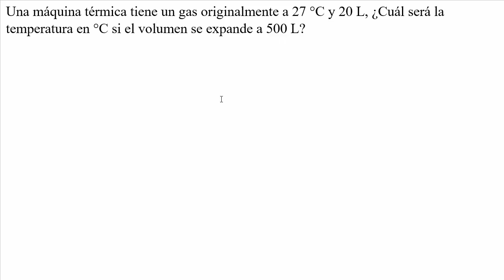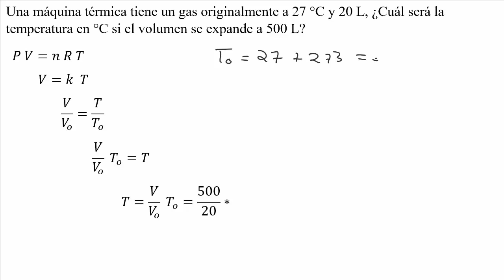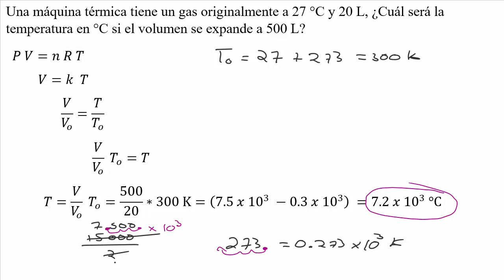Calcular 𝐥𝐚 𝐭𝐞𝐦𝐩𝐞𝐫𝐚𝐭𝐮𝐫𝐚 𝐟𝐢𝐧𝐚𝐥 con 20 L a 27 °C si se expande a 500 L 𝐥𝐞𝐲 𝐝𝐞 𝐜𝐡𝐚𝐫𝐥𝐞𝐬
👉 𝐄𝐧𝐮𝐧𝐜𝐢𝐚𝐝𝐨. Una máquina térmica tiene un gas originalmente a 27 °C y 20 L, ¿Cuál será la temperatura en °C si el volumen se expande a 500 L?